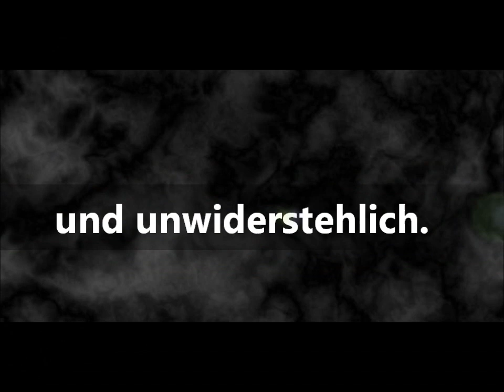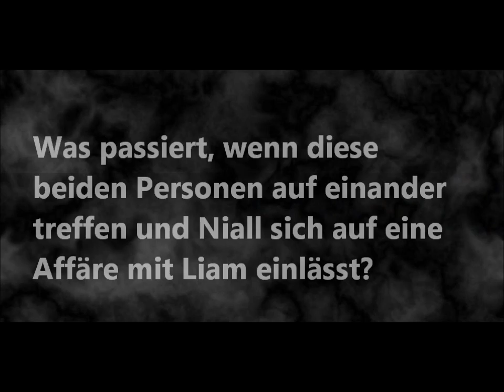"Sex is his Life" Trailer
Trailer zur Wattpad Story: "Sex is his Life" by Bromances123